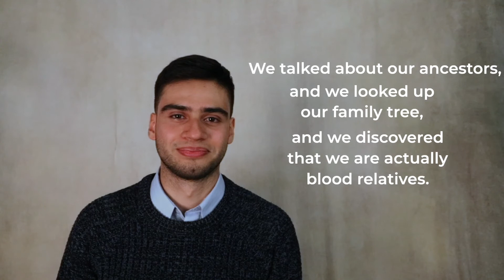Compiling Family Tree Puzzle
Produced & directed by Armenian Volunteer Corps
Created by Sipan Mouradian